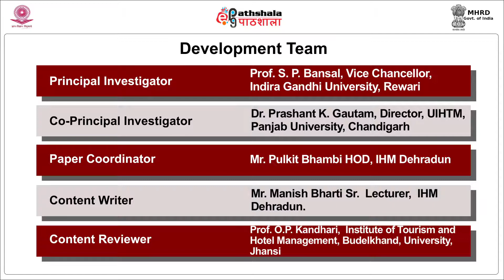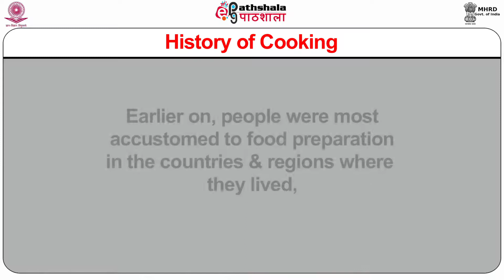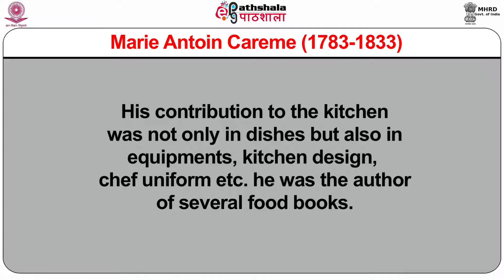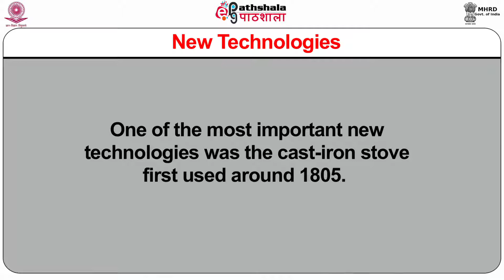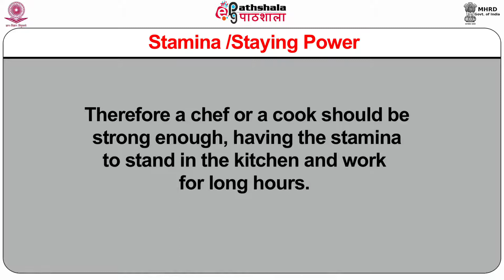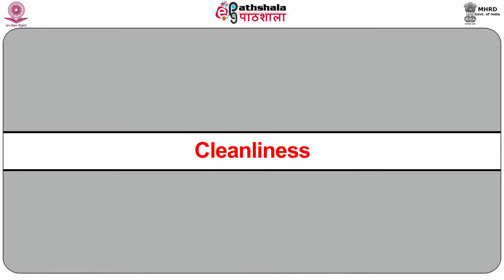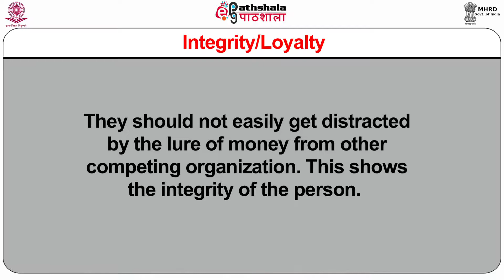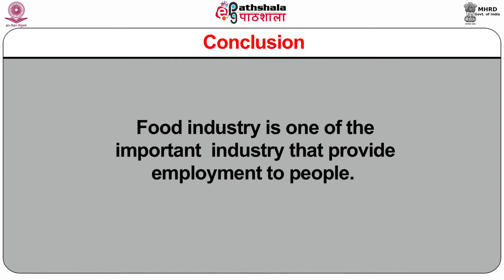M-01. Introduction to cookery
Paper :  Food Production, operation and Management